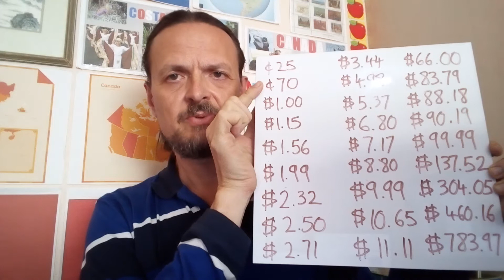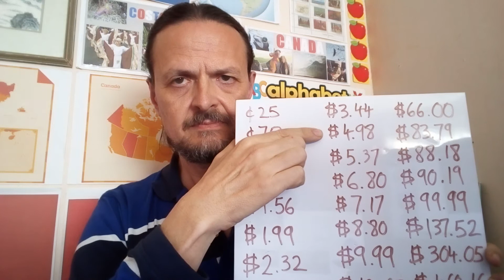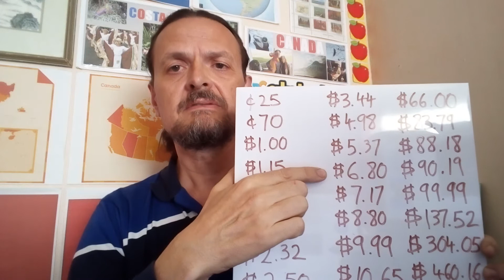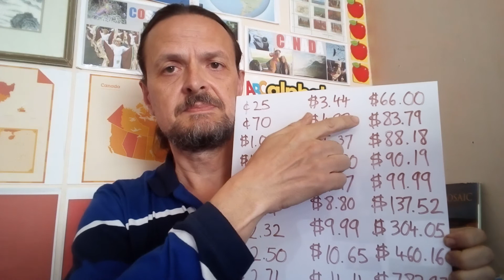Prices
Practice saying prices in English